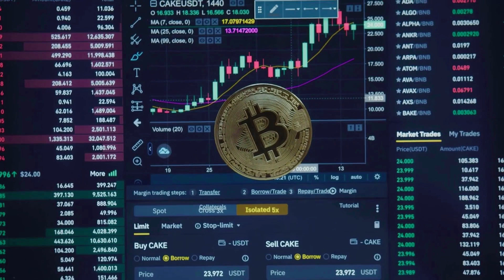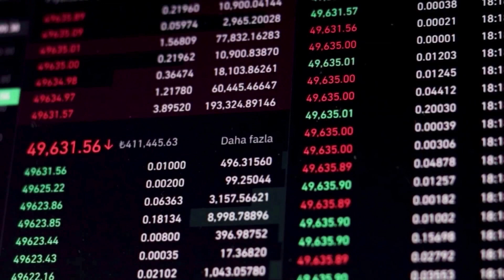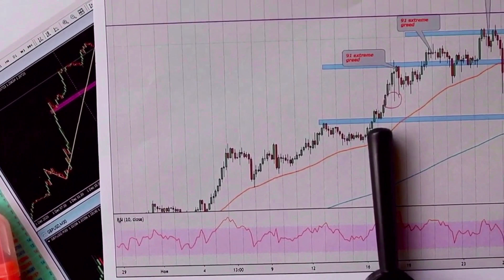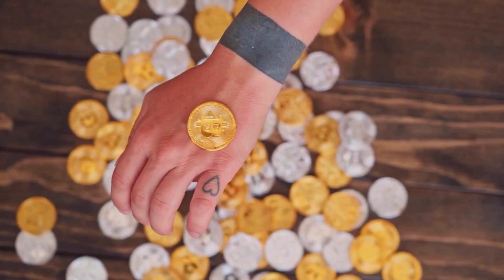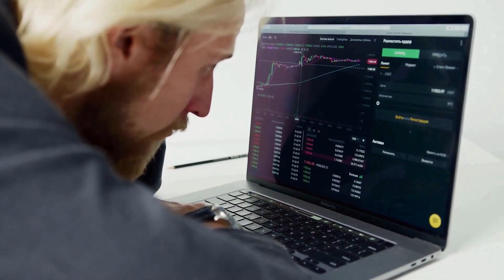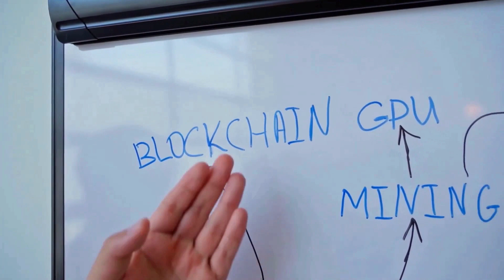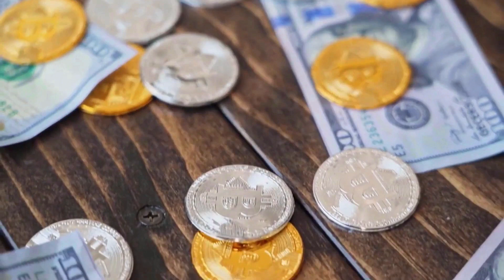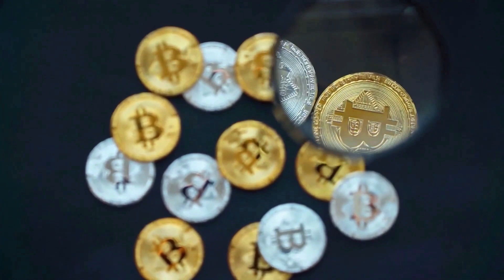JASMY WILL X9000 IN THIS ... - JASMY PRICE ANALYSIS & PREDICTION 2023-2030